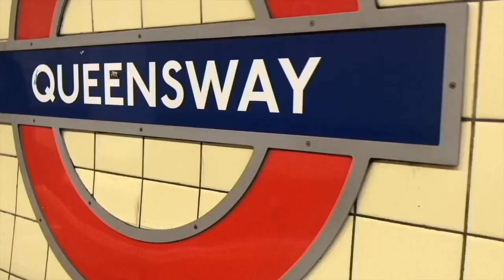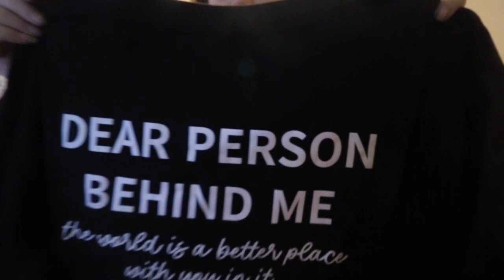£250 Shein haul Autumn Edition | 2023